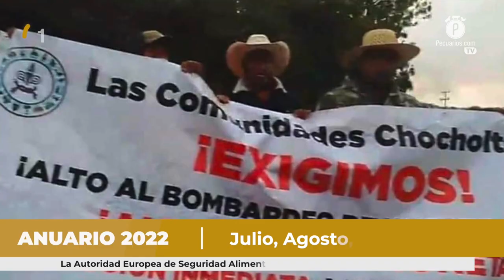Pecuarios TV: Las breves del sector avícola - 30 Diciembre